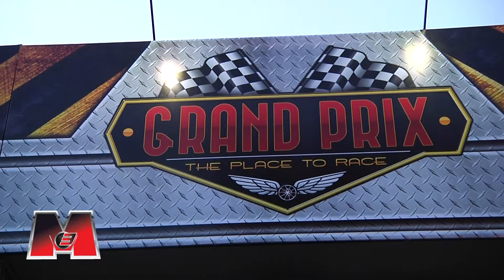CARRERA MINI BIKES - M3 (Moda, Música & Motores)